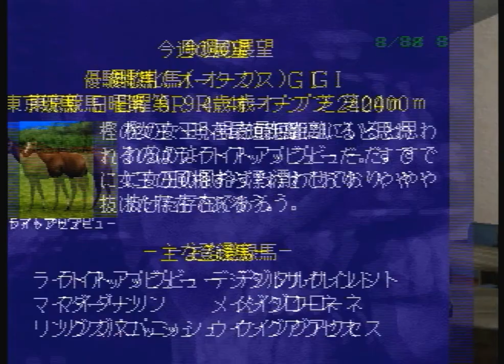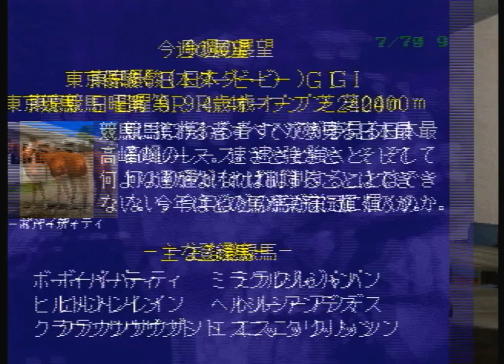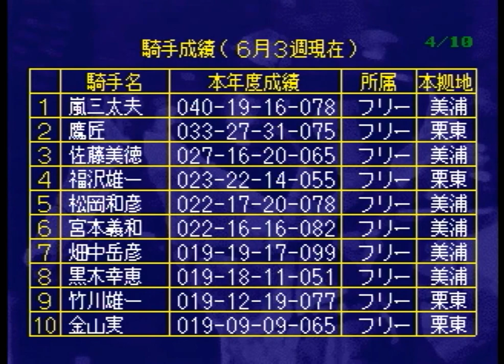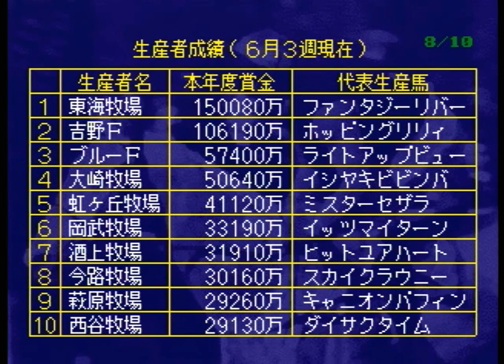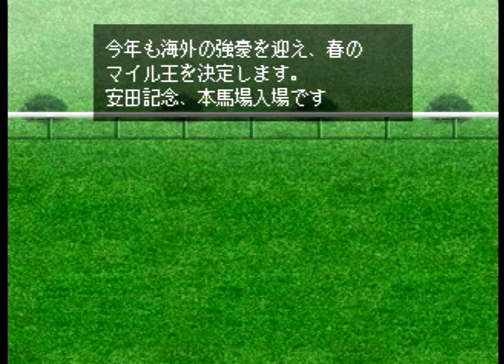Winning Post 2 プログラム'96 をプレイする 2025年 Part6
セガサターン版ウイニングポスト2 プログラム'96 をプレイしていきます。
2025年6月2週から2025年6月4週まで